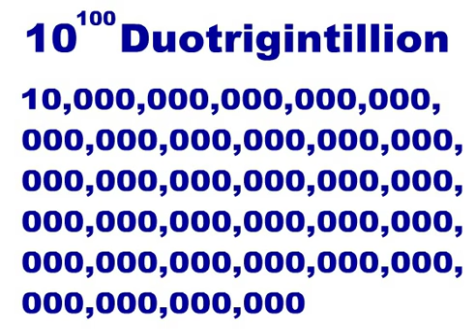Ten Duotrigintillion--How long is eternity?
What is the largest number that we can actually find to be useful?  What does it have to do with eternity